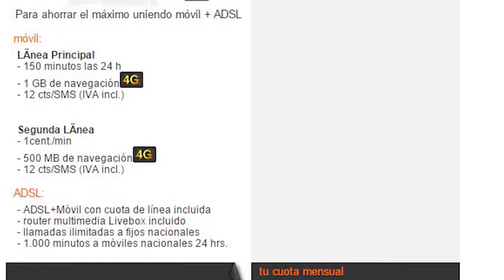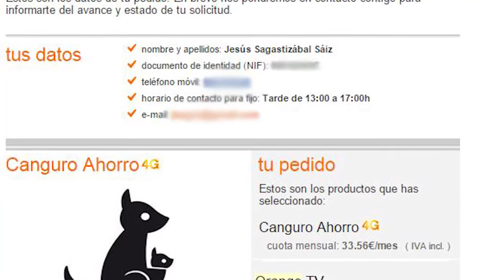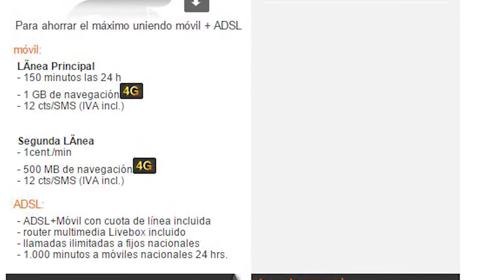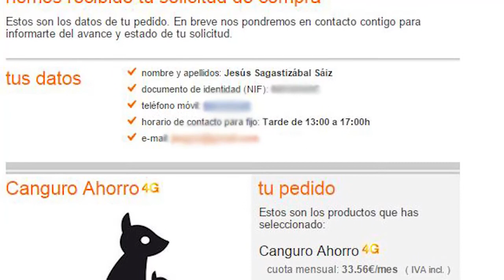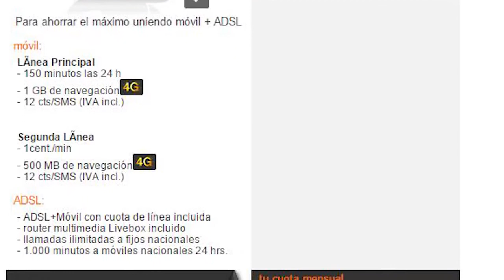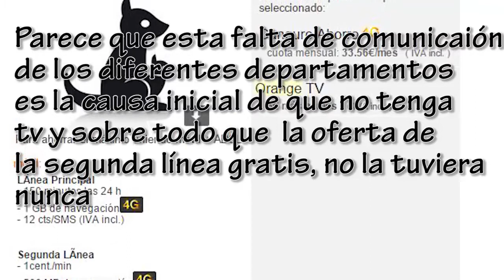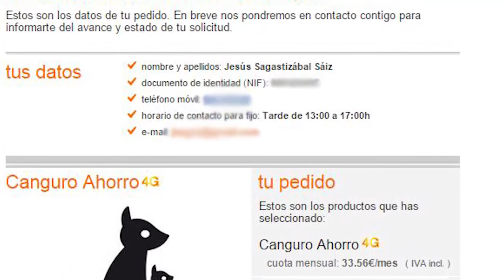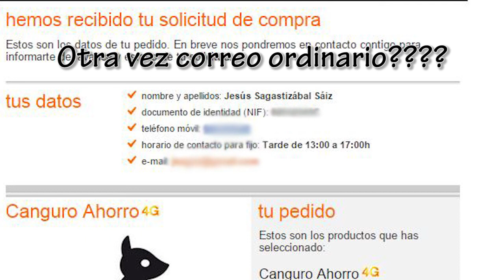Orange y su falta de atencion al cliente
este vídeo lo he subido como continuación a una serie de acciones que he comenzado a llevar a cabo para quejarme de la horrible atencion al cliente de Orange, todos los malos ratos hechos pasar, y el tiempo perdido, que asciende a 5 horas por lo menos.

Esta llamada se realiza diez dias después de contratar unos servicios en Orange online, y me llega todo completamente distinto a lo acordado y confirmado por la compañía mediante e-mail.
los primeros dias ya tuve que llamar en cuatro ocasiones, para ver como solucionar el problema, entre ellos estaba tb la escasa velocidad que me llegaba, y tardé varios dias en que alguien competente me atendiera.
ya lo último ha sido cuando he visto que la línea que yo creía que tenía gratis, me la han estado cargando, y me han llamado mentiroso, diciendo que yo no la contraté online, y que no tenía derecho a esa oferta. Pues aquí está la muestra de que sí la contraté online, pero no me hicieron el alta correctamente, y a base de insistir pidiendo la linea gratuita, me la envían un mes mas tarde, pero no me dicen que lleva ningún coste. Esto es una estafa en toda regla señores.